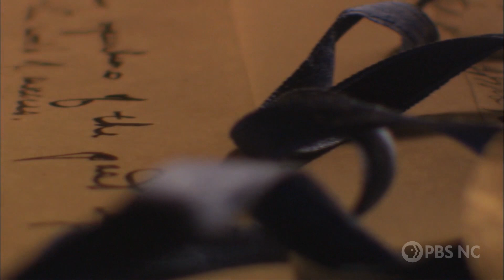Körner's Folly: A Must-See in Kernersville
Join Deborah Holt Noel for a tour of Korners Folly, a Victorian architectural oddity that's a must see for visitors to Kernersville.

Kernersville, NC